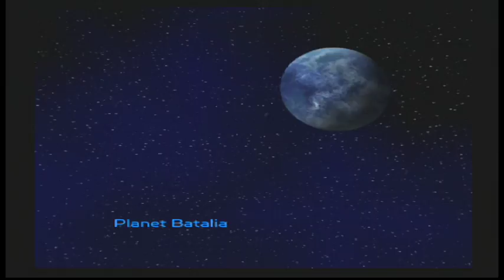Ratchet and Clank Gameplay #8 (PS2)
Got stuck on a puzzle for too long but I finally got out of it!
I also purchased a new weapon!

Map: Batalia